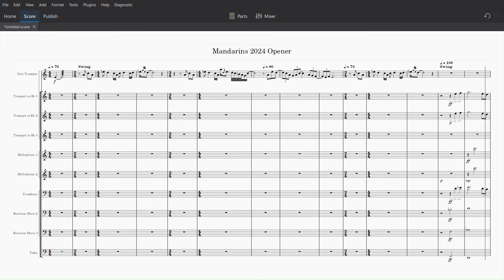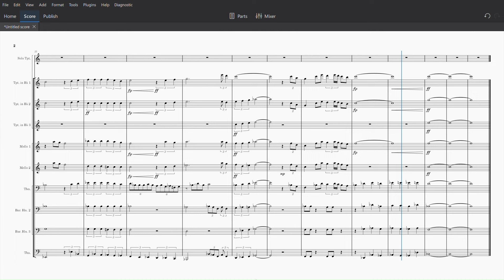Mandarins 2024 Opener Brass Transcription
Powerful opening statement from the Mandarins this year. They have a lot of potential!